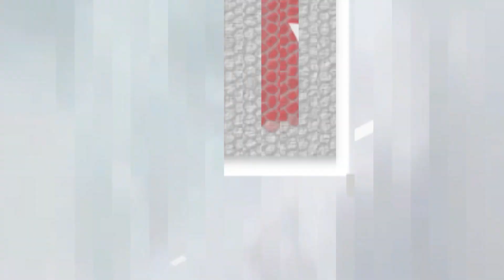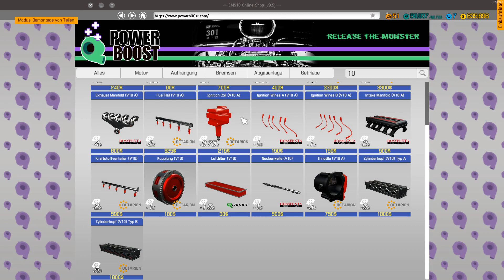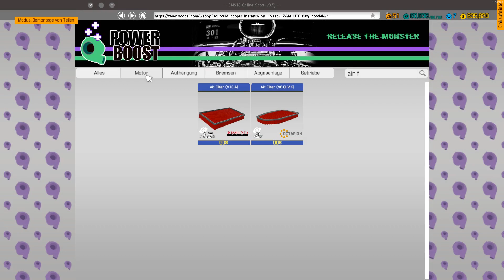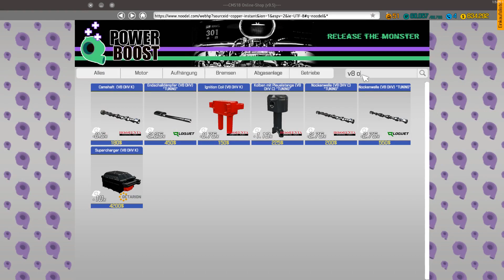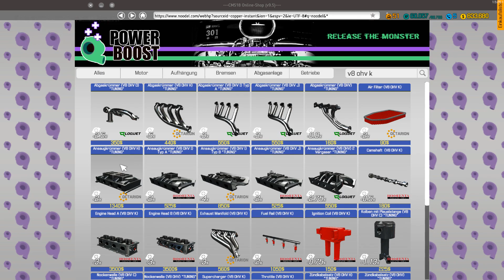Auto Werkstatt Simulator 2018 ► CAR MECHANIC SIMULATOR Gameplay #354 [Deutsch|German]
Version 1.5.25

Titel: Car Mechanic Simulator 2018
Genre: Rennspiele, Simulation
Entwickler: Red Dot Games
Publisher: PlayWay S.A.
Veröffentlichung: 28. Juli 2017

Features von Car Mechanic Simulator 2018:
- fotorealistische Grafik